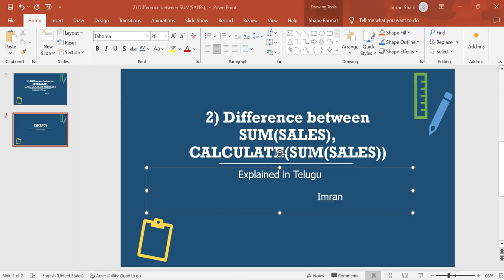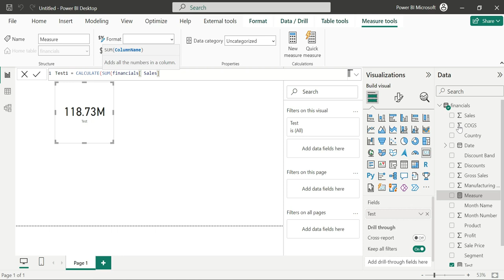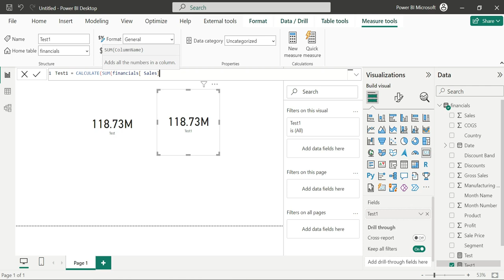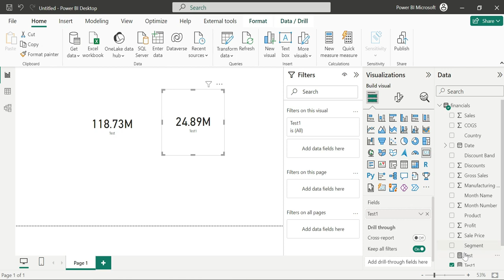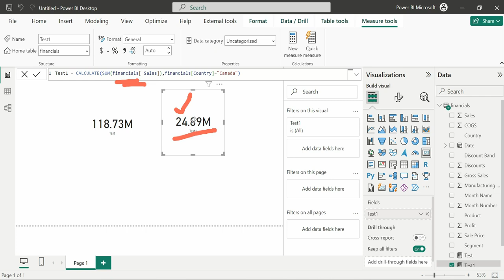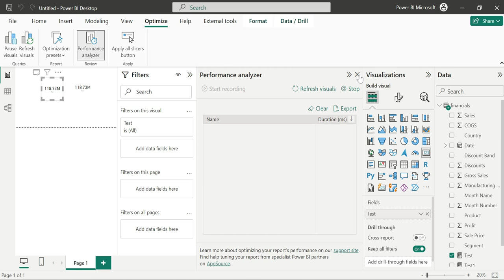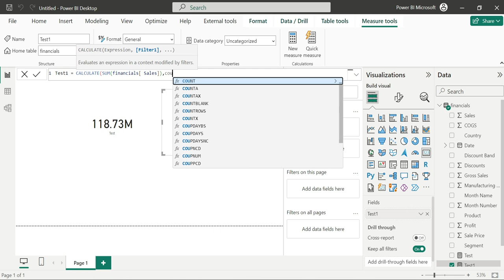2)Scenario based Interview question | Sum(Sales) vs Calculate(Sum(sales) | Explained in Telugu